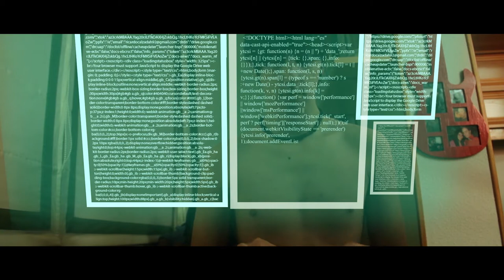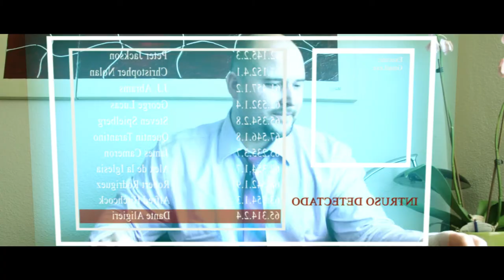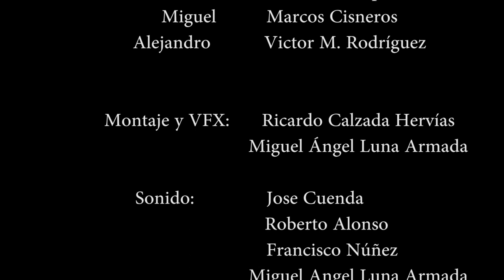Disowned - Corto de Realización de Audiovisuales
Alejandro es un banquero que se dedica a endeudar cada vez más al mundo para poder aumentar su riqueza, pero sus hijos, Dante y Miguel, tratan de pararle los pies mediante sus técnicas de hacking.